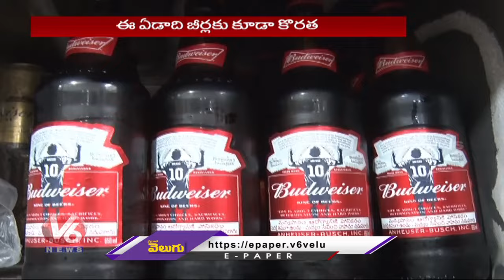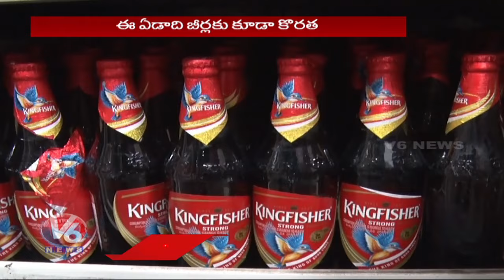Beer Demand Increases With Increase Temperature In State | V6 News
పటేల్ తోని పడిరాక..